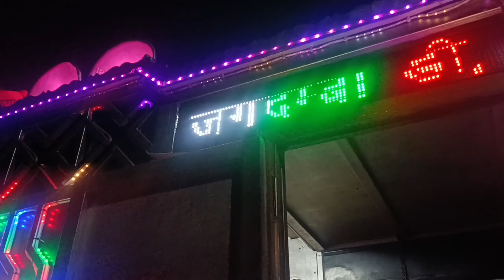night program dj video ka JAGDAMBA DJ SOUND RAJALDESAR